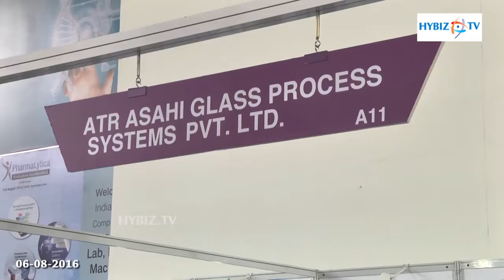ATR Asahi Glass Process Systems PharmaLytica 2016